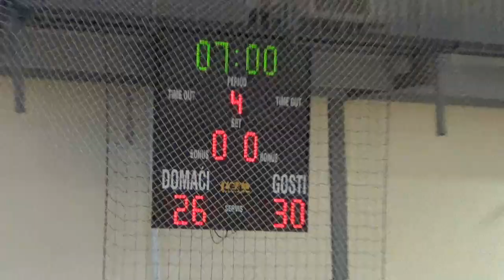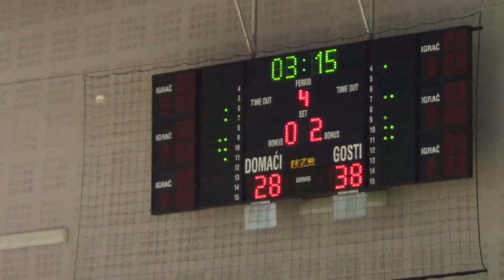Pula 1981 - Oliva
15. Memorijalni turnir Josip Joža Sever
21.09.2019. Dom sportova Mate Parlov

Utakmica dječaka:
Pula 1981 - Oliva 35:38